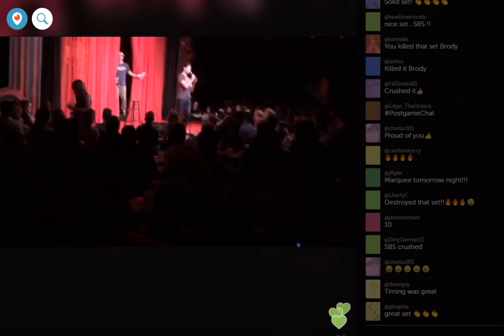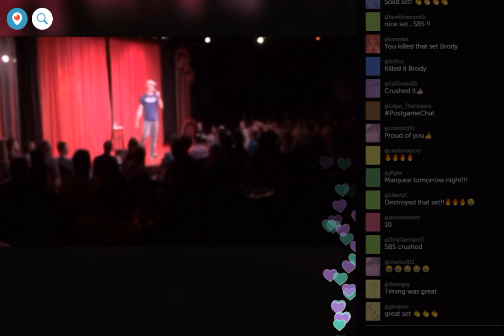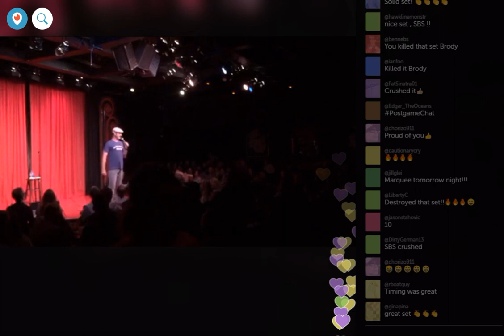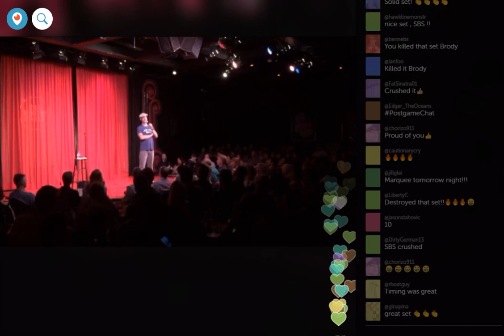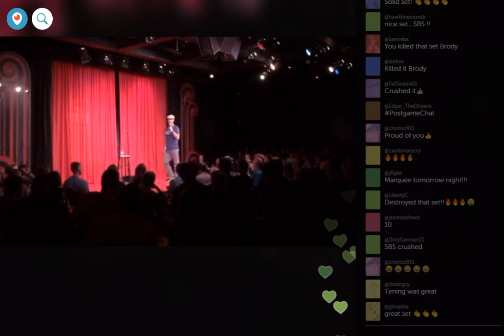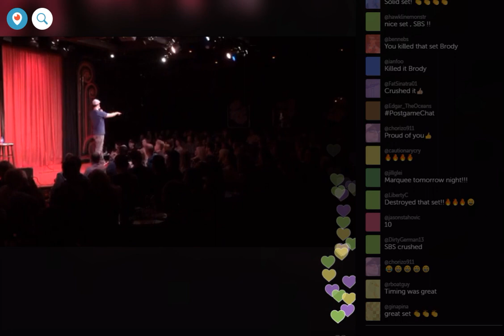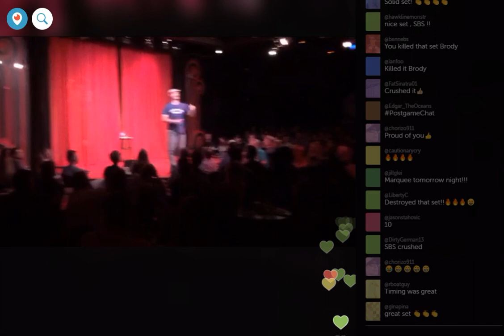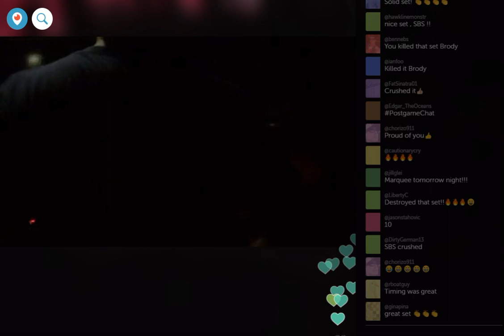06.25.16 Steven Brody Stevens Stand-Up Comedy Set Streamed via Periscope "Here at @TheComedyStore 🎭"